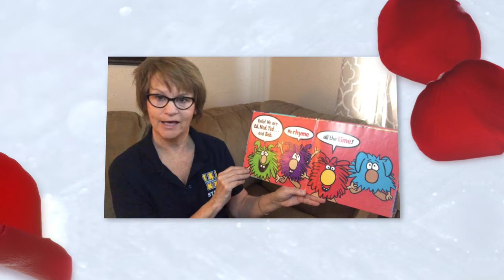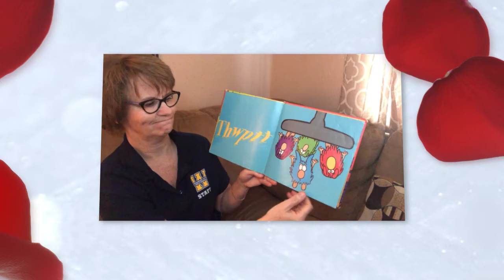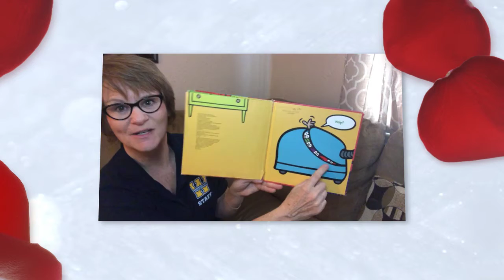Ms Goodman DustR 720p